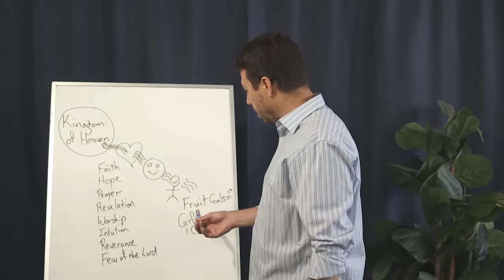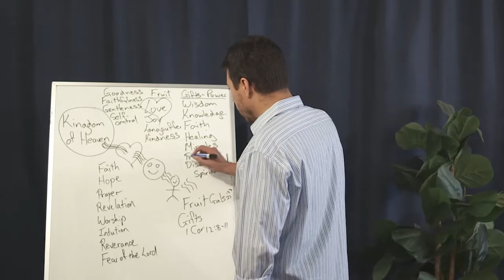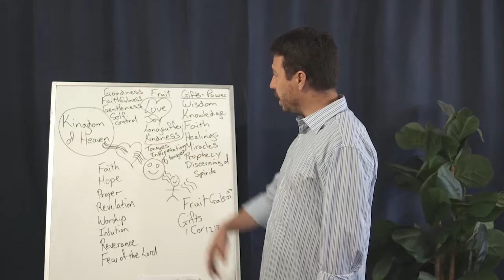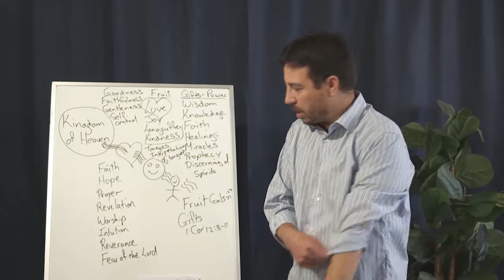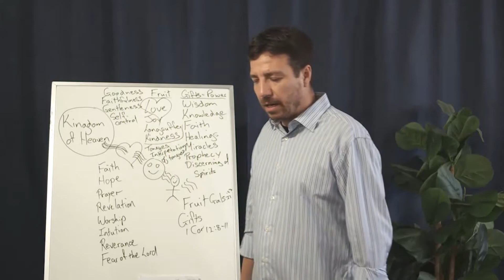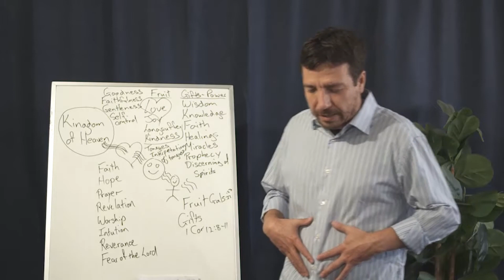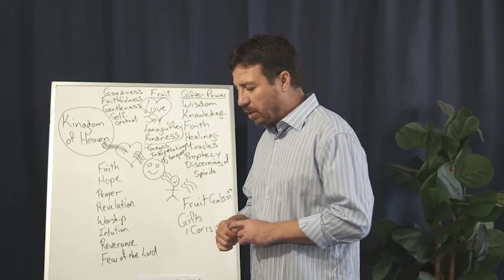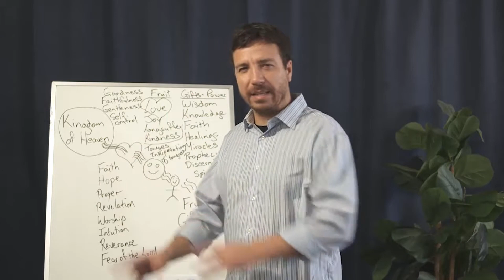The flow from Heaven Part B Activation THE RIVER OF GOD